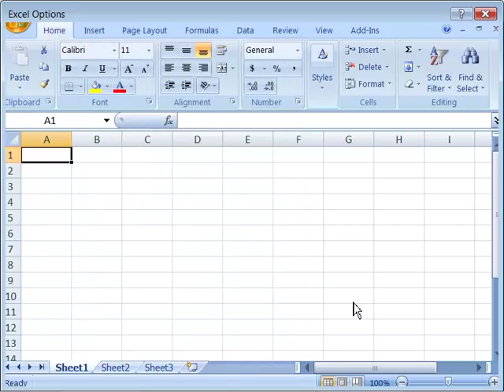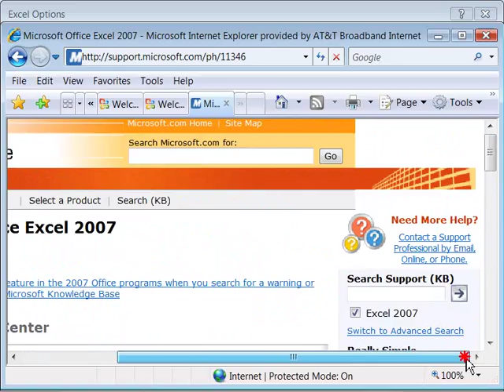Top show in the wold